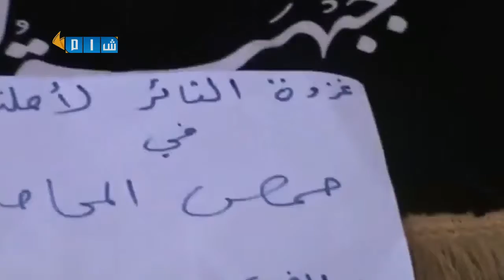شام حمص احدى السيارات التي استهدف بها الجيش الحر أحد حواجز النظام في المدينة 8 7 2013